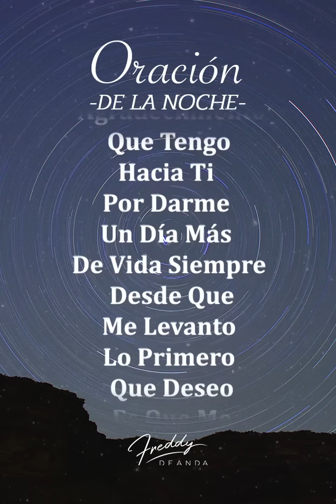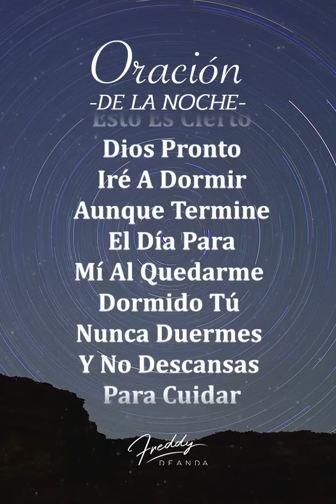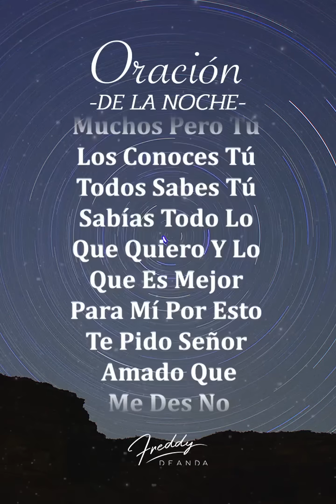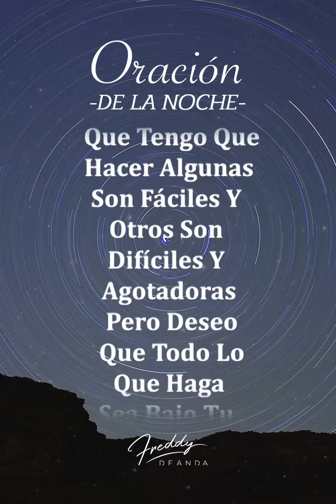🙏Oración de la noche🌕